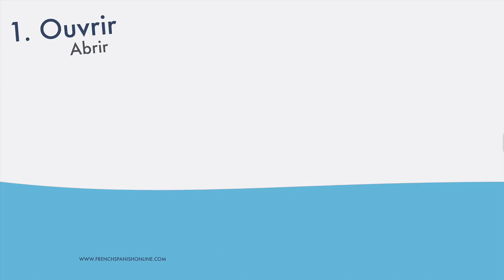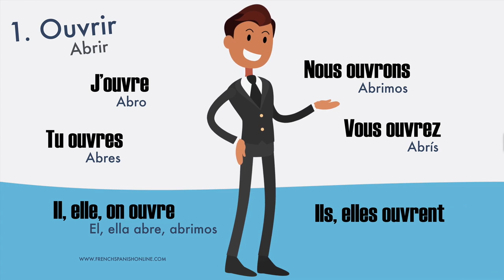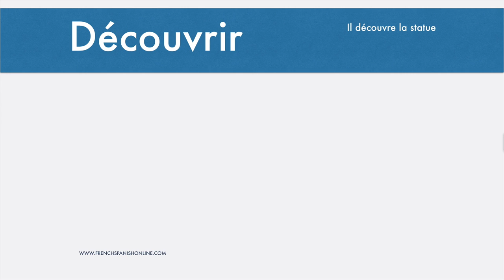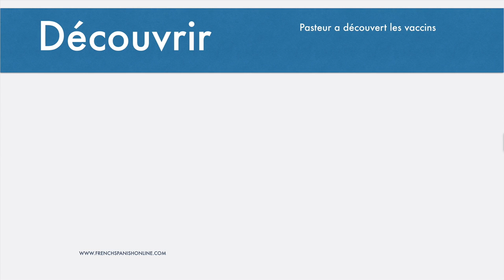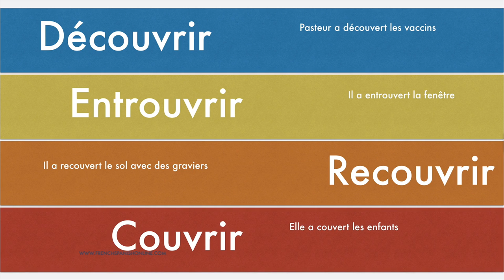Ouvrir en francés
Familia de verbos basada en Ouvrir, con un solo verbo aprende más con la misma conjugación, fácil de recordar: découvrir, couvrir, recouvrir... una buena manera de extender el vocabulario con Pascal es fácil.